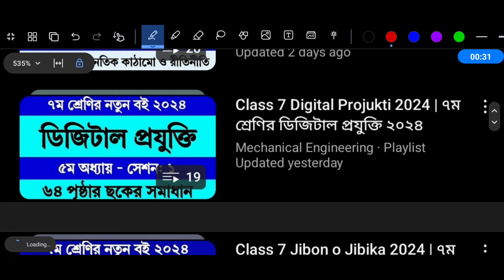৭ম শ্রেণির ইসলাম শিক্ষা ৫ম অধ্যায় | জীবনাদর্শ পৃষ্ঠা ১২২ | Class 7 Islam Sikkha Chapter 5 Page 122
পর্ব ৬ । ৫ম অধ্যায় । জীবনাদর্শ পৃষ্ঠা ১২২

Class 7 Islam Sikkha Chapter 5 Page 122

৭ম শ্রেণির ইসলাম শিক্ষা ৫ম অধ্যায় পৃষ্ঠা ১২২

class 7 islam chapter 5
class 7 islam sikkha chapter 5
class 7 islam shikkha chapter 5
islam class 7 chapter 5
islam sikkha class 7 chapter 5
islam shikkha class 7 chapter 5
৭ম শ্রেণির ইসলাম শিক্ষা ৫ম অধ্যায়
সপ্তম শ্রেণির ইসলাম শিক্ষা ৫ম অধ্যায়
ইসলাম শিক্ষা ৭ম শ্রেণি ৫ম অধ্যায়
islam sikkha class 7 chapter 5 page 122
class 7 islam 122 page
class 7 islam sikkha 122 page
class 7 islam shikkha 122 page
class 7 islam page 122
class 7 islam sikkha page 122
class 7 islam shikkha page 122
islam class 7 page 122
islam sikkha class 7 page 122
islam shikkha class 7 page 122
class seven islam sikkha page 122
ইসলাম শিক্ষা ৭ম শ্রেণি ১২২ পৃষ্ঠা
৭ম শ্রেণির ইসলাম শিক্ষা ১২২ পৃষ্ঠা
ইসলাম শিক্ষা ৭ম শ্রেণি পৃষ্ঠা ১২২
৭ম শ্রেণির ইসলাম শিক্ষা পৃষ্ঠা ১২২
জীবনাদর্শ পৃষ্ঠা ১২২
৭ম শ্রেণির ইসলাম শিক্ষা ২০২৪
Class 7 Islam Shikkha 2024
Class 7 Islam Sikkha 2024